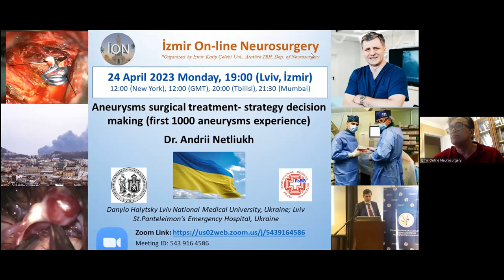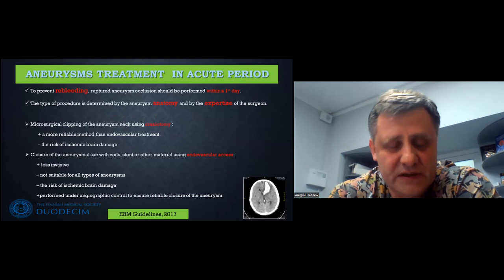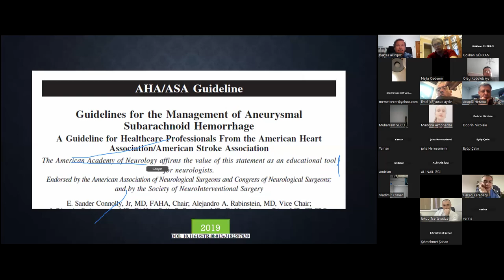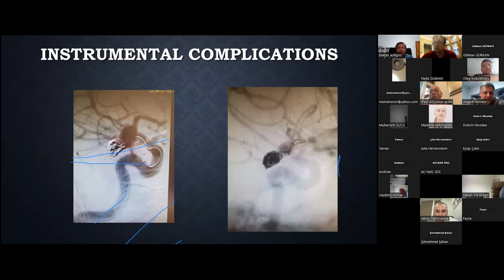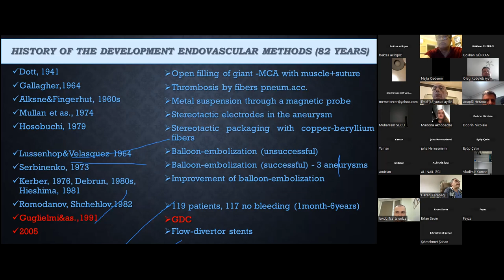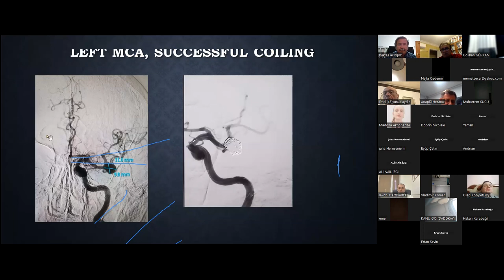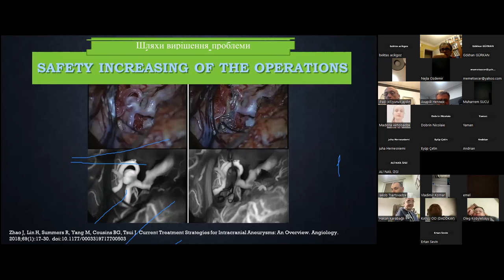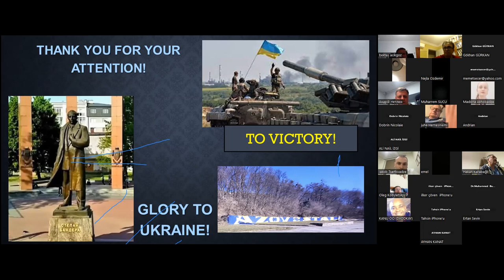ION 340. ZOOM lecture, Netliukh: Aneurysms surgical treatment 24.04.23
Responsibility never stops!

Dr. Andrii Netliukh, from Ukraine, is giving "Aneurysms surgical treatment- strategy decision making (first 1000 aneurysms experience)" lecture, don't miss it